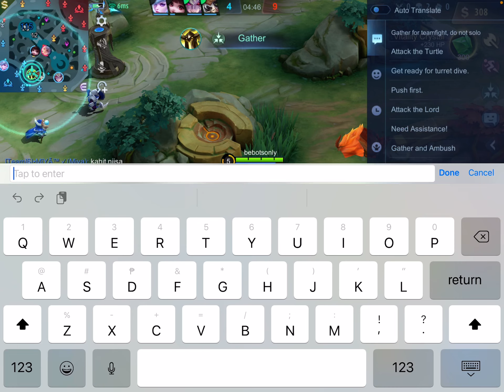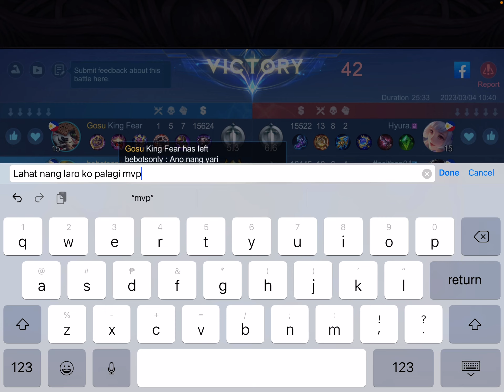MVP epic comeback on Mobile Legends mythic solo rank daily gameplay with bebotsonly